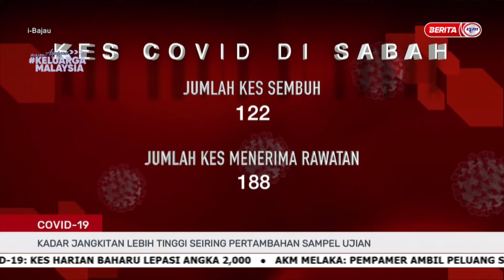15 OKT 2022 - i-BAJAU